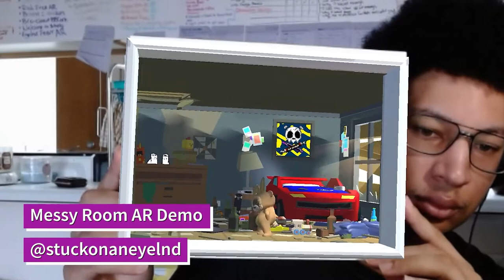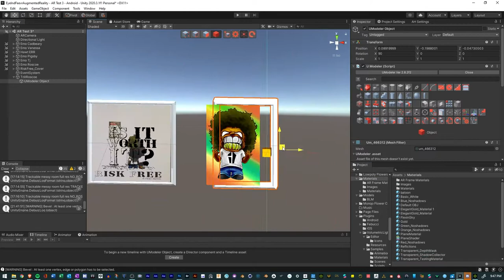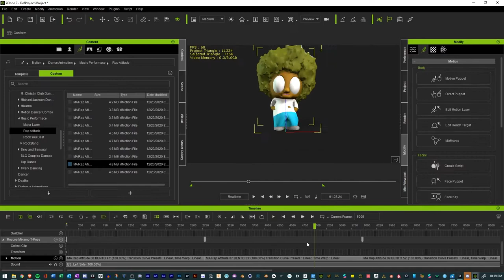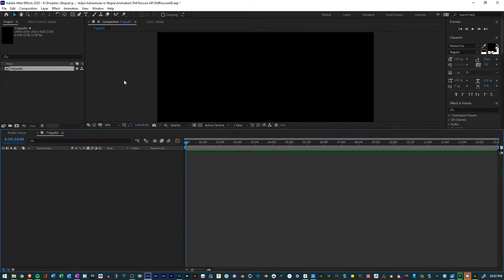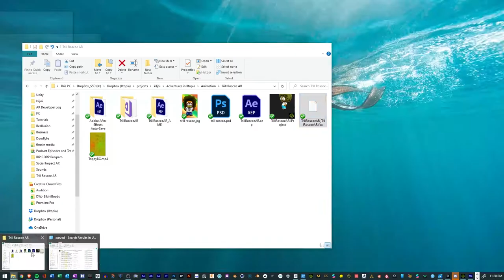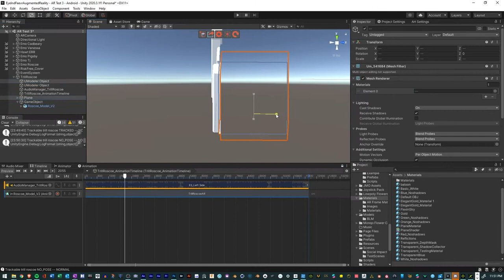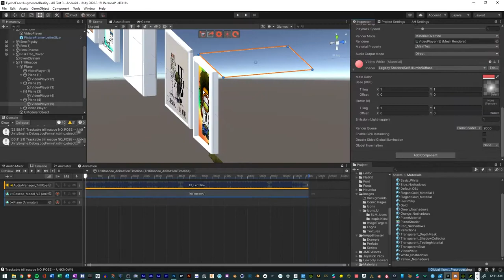Augmented Reality Portals for Art and Comics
This Spring, I started teaching an Augmented Reality Comics course at Portland Community College in order to create a more immersive way of storytelling. One of the things I’ve been questioning while exploring the social impact of AR is how can I make reading and books more appealing to Black kids? I found that I can do that through AR comics. What if the panel was the window into the AR world and what would that look like? Creating volume and depth within an AR  page and having a 3D scene, you now have the portal to the panel. Instead of having 3D objects pop up from the page, you can see the back of the art as well with there being depth behind it creating a more natural realistic experience.